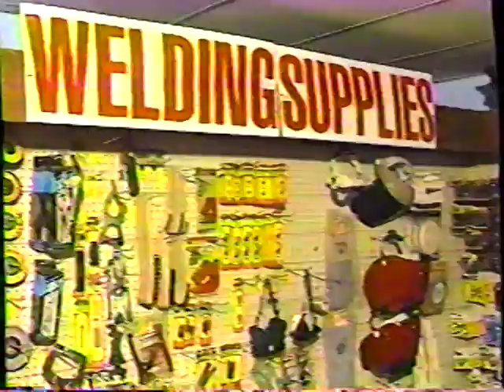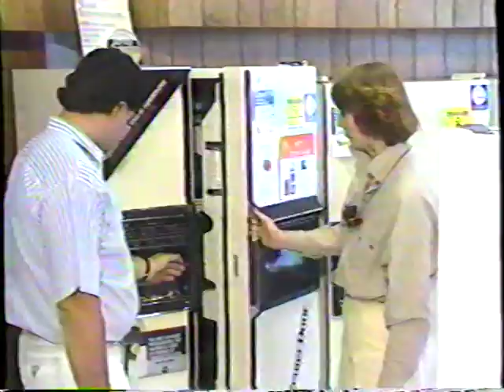1992 Somersworth at Bishop Brady Part 2